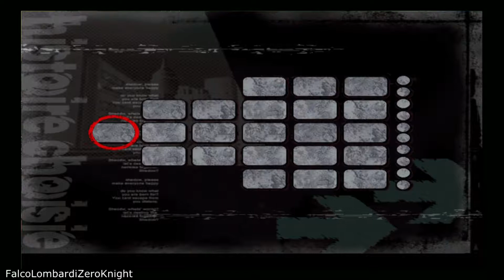Shadow the Hedgehog (Walkthrough FR) épisode 7: Westopolis & Digital Circuit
Voici l'épisode 7 de mon Walkthrough (pas commenté) sur Shadow the Hedgehog (version GameCube joué sur RomStation).

Dans cet épisode, on recommence le premier niveau "Westopolis" mais en faisant la voie du mal en aidant Black Doom et on termine cet épisode en terminant le deuxième niveau "Digital Circuit" en faisant la voie du mal en aidant Black Doom.

Durant ce Walkthrough, je vais essayer de finir le jeu à 100% en faisant tout les niveaux afin de débloquer toutes les cinématiques et toutes les fins du jeu.

Enfin, sachez que Shadow the Hedgehog est un jeu vidéo d'action-aventure développé par Sonic Team et Sega Studio USA et édité par Sega en 2005 sur GameCube, Xbox et PlayStation 2.